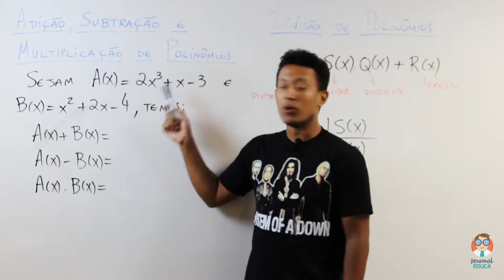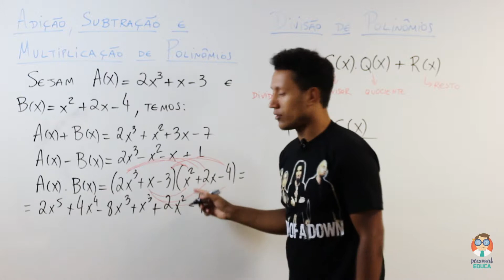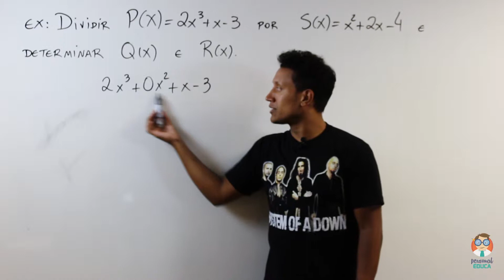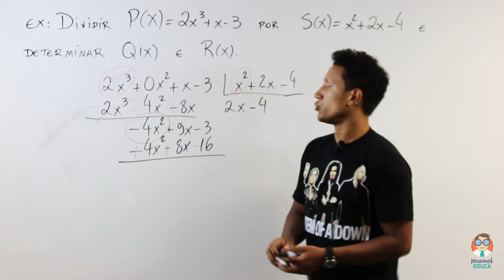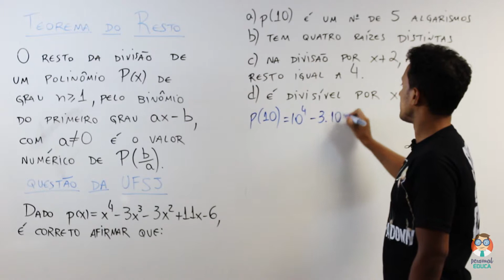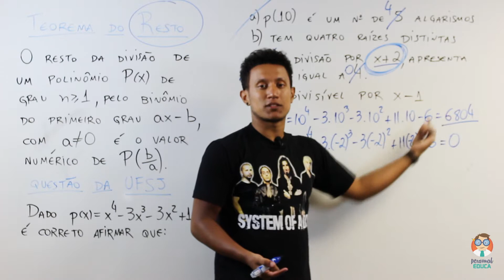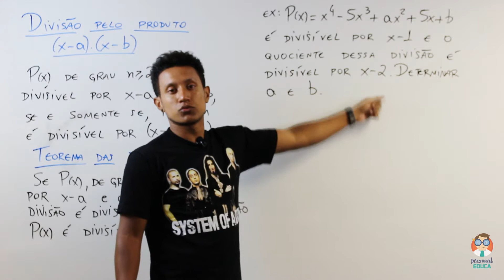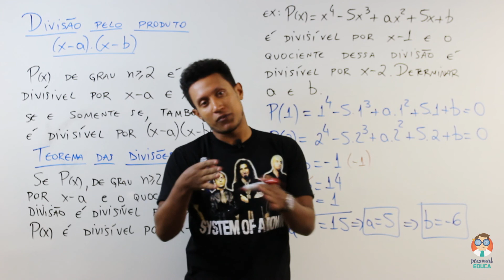POLINÔMIOS - parte 2